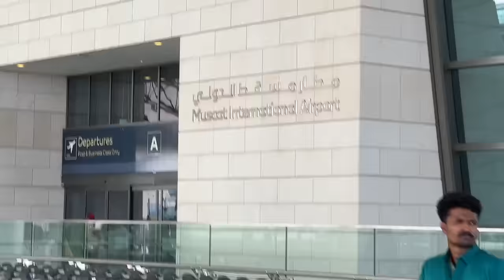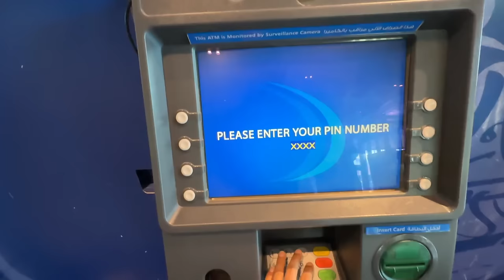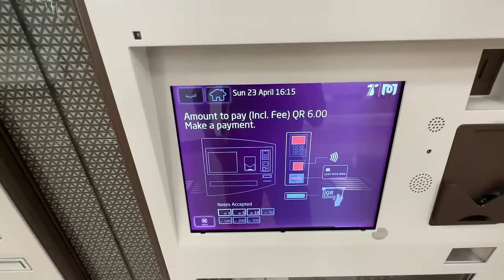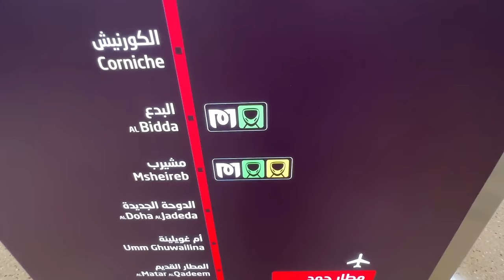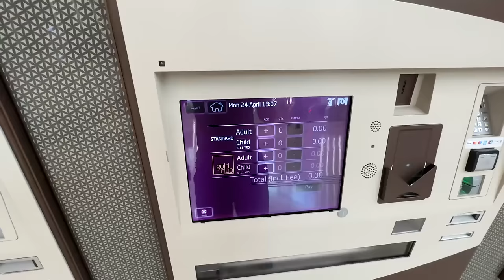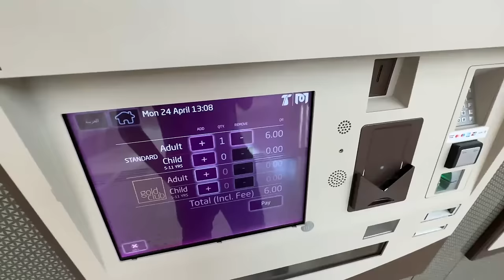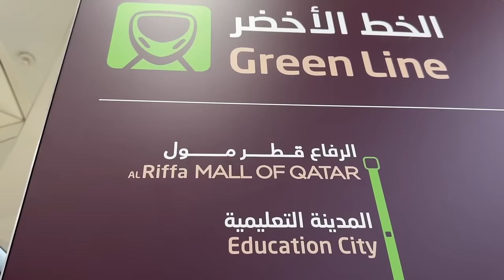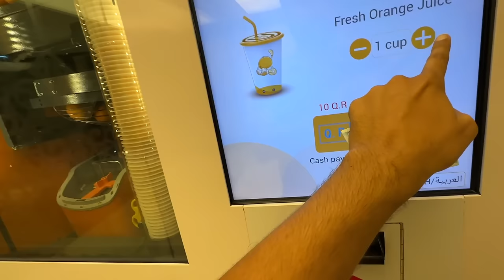Is QATAR better than DUBAI? | 24 hours in Qatar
In this video you will see me traveling around the Capital city of Qatar.